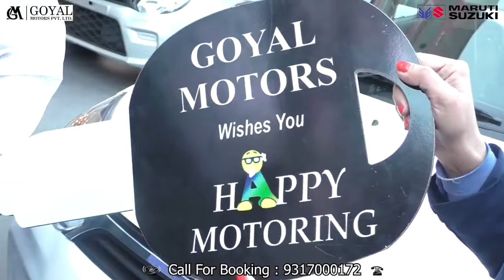नाहन : अमित शाह के स्वागत के लिए गिरिपार तैयार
Nahan: Giripar ready to welcome Amit Shah